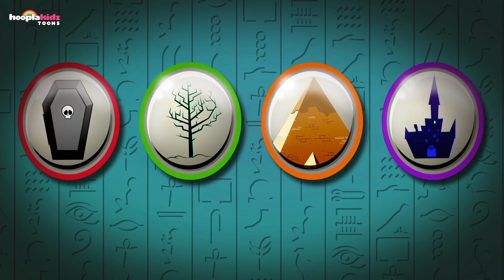Three Little Spooky Bats | Halloween Songs for Kids | Hooplakidz Toons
Camilla the witch is out for a midnight adventure when she spots three bats and chants her magical spell! What happens to the three bats? Let's find out in this fun Halloween special song!